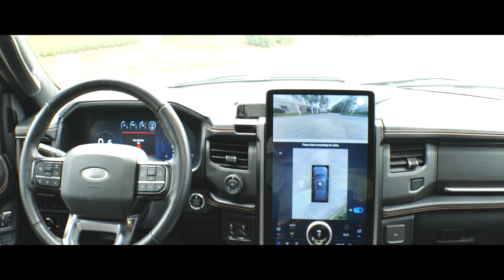2023 FORD EXPEDITION MAX PLATINUM L60436A... POC AT LEXUS... ...